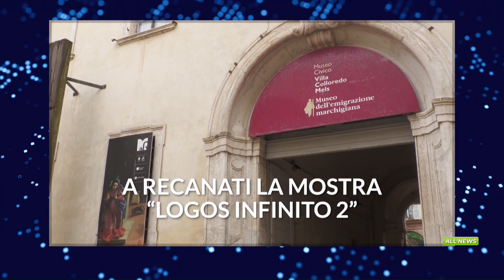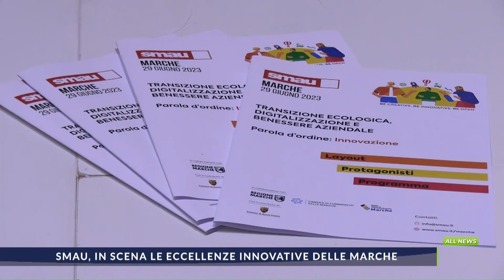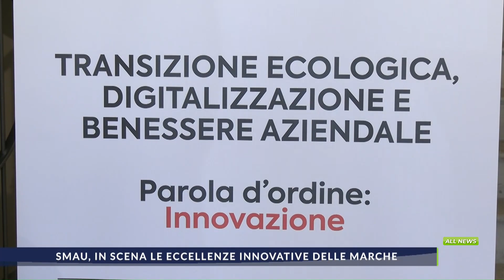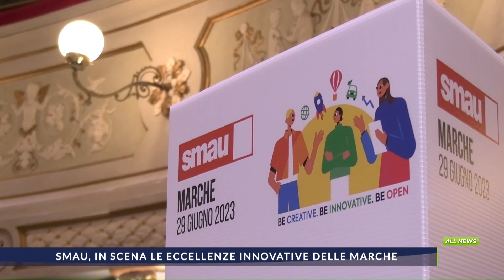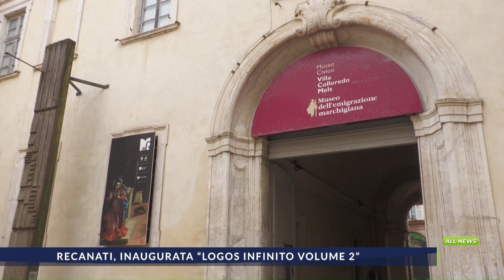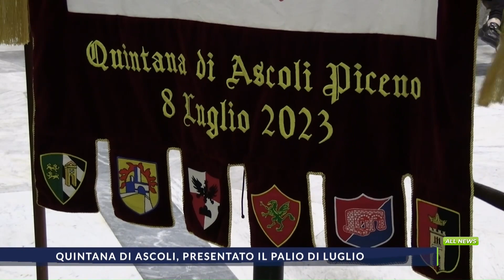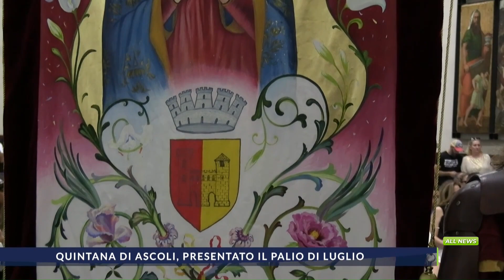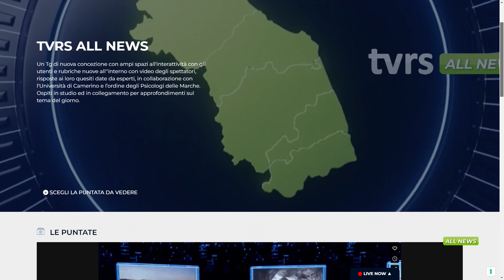ALLNEWS dell'1_07_2023 Edizione sera delle 20.15